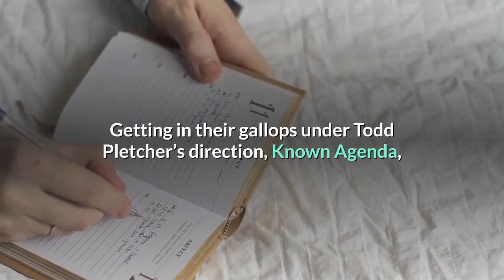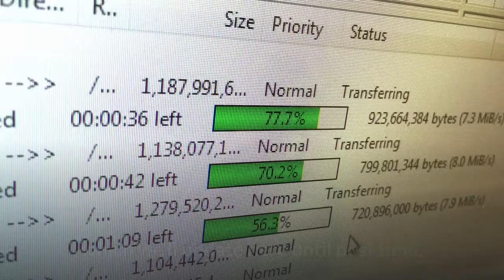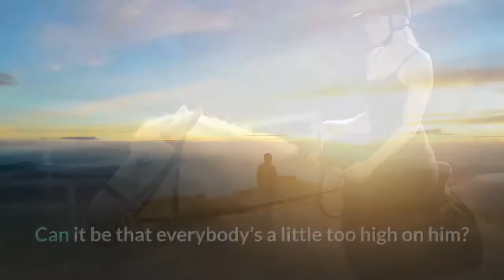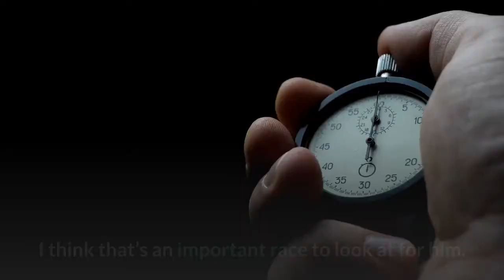Belmont Stakes 2021 Race Day Odds Best Bets And Which Horse Will Take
The favored three-year-olds for the $1.5 million 2021 Belmont Stakes were all out for their maintenance gallops on Friday morning, with Essential Quality’s trainer Brad Cox dispatching the lead favorite on a standard 1 3/8-mile gallop, followed by Michael McCarthy sending Preakness Winner and second-favorite Rombauer out for the same. Both horses were paced on the training track. Getting in their gallops under Todd Pletcher’s direction, Known Agenda, Bourbonic, and the very lightly raced Overtook hit the training track as well. Working on the main track, by contrast, was Rock Your World, whom trainer John Sadler assigned a full mile-and-a-half gallop. By the Belmont Stakes race day in any Triple Crown season, we may think we know the crop of three-year-olds a bit better, but it’s arguable that the Bob Baffert-induced travails with the very-likely-to-be-disqualified Medina Spirit threw the scales of the season off, particularly since the horse did race — demonstrably clean — in the Preakness. Essential Quality’s performance in the Derby, considered a good one despite his rocky start, has come into focus precisely for this reason. But there are others whose Derby trips were equally unproductive, who will be gunning hard for Essential Quality’s presumed status at the top of the pecking order in this short field of eight. Rock Your World is one such outlier. We’ll bring in the Bluegrass Wise Man ™ to tell us what he thinks of Rock Your World’s, Rombauer’s, and Hot Rod Charlie’s chances to best Essential Quality in a moment, but first, a refresher on the odds, which we’ll update as the Belmont windows open and the money starts to etch the live odds, which we’ll update here until post time.(Post Position, Horse, Morning Line)2. Essential Quality, 2-14. Hot Rod Charlie, 7-25. France Go De Ina, 30-17. Rock Your World, 9-2(Source: NYRA, 1/6/2021)With no further ado, here’s the Bluegrass Wise Man ™. It’s race day, so in the spirit of taking the gloves off, let’s drill down on some of the horses gunning for Essential Quality. Take Hot Rod Charlie first, whom we’ve both liked. Bluegrass Wise Man ™: Got to be taken seriously. I think you have to ask why did Flavian Prat, who won the Preakness on Rombauer, book a ride in the Belmont on Hot Rod Charlie. Or why his agent did it. Looking at Hot Rod Charlie, you know, didn’t race in the Preakness, did fine in the Derby, beat Essential Quality. I think Prat and Doug O’Neill think that that horse is ready. I’m not quite that convinced, but I can’t ignore him, and I won’t in my exotics. Next up, Rombauer. Can it be that everybody’s a little too high on him? Bluegrass Wise Man ™: He didn’t do the Derby, so we don’t have that gauge, but he obviously ran a fine Preakness. He’s got the distance, I think, but I think what you see when you look back in April is that he ran third to Essential Quality in the Blue Grass out here in Kentucky. I think that’s an important race to look at for him.